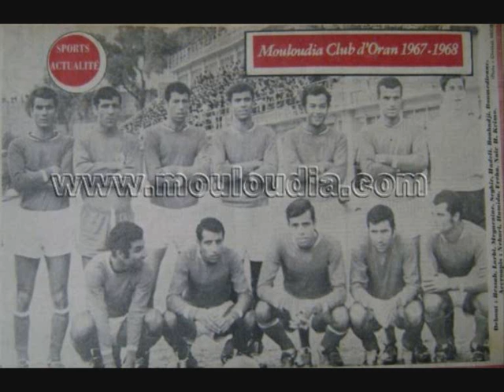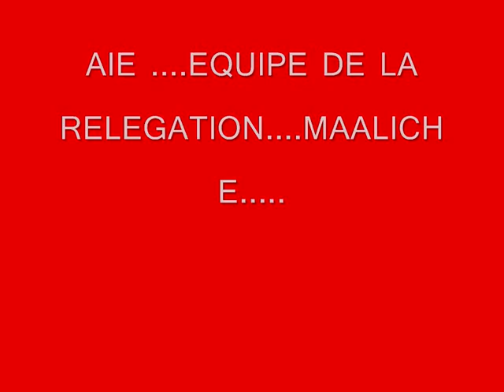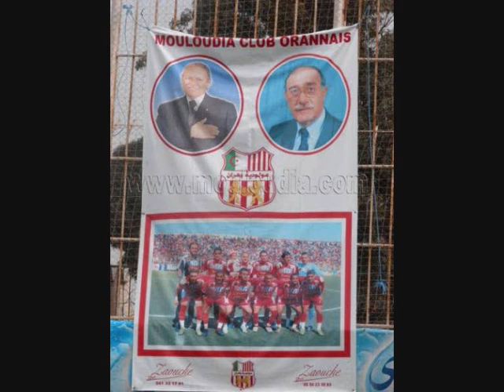SOGHRI WAHRAN MCO NOSTALGIE 0001